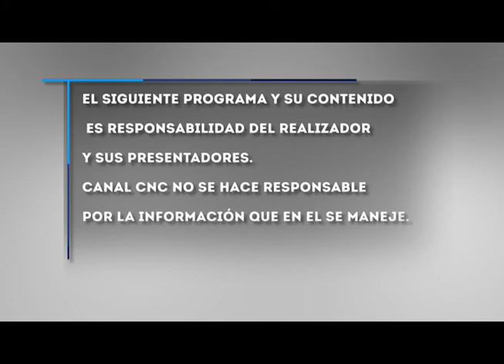Los Astros, su destino y los sueños con el maestro mayor Daber Hurbay - Miércoles 10 Marzo 2021